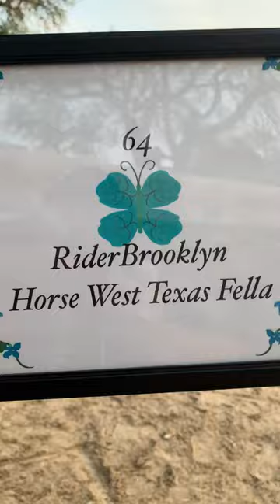Patternpalooza Class 42 #64 Brooklynn & West Texas Fella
March 2021

Class 42 - Tadpole Ranch Riding WT
Exhibitor # 42
Rider: Brooklynn
Horse:  West Texas Fella